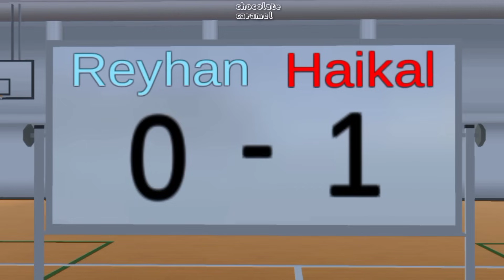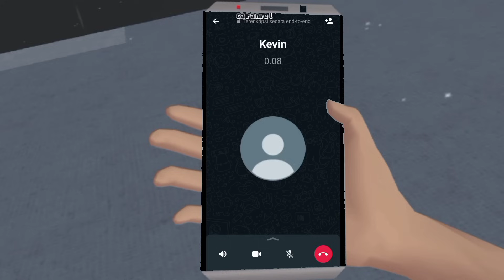PART 5 PERTANDINGAN BASKET..? [HAIGAN & FRIENDS] || DRAMA SAKURA SCHOOL SIMULATOR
HAPPY WATCHING ❤️